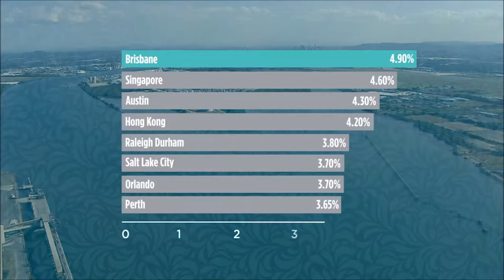★ JADE APARTMENTS 35 Burdett Street, Albion Q 4010